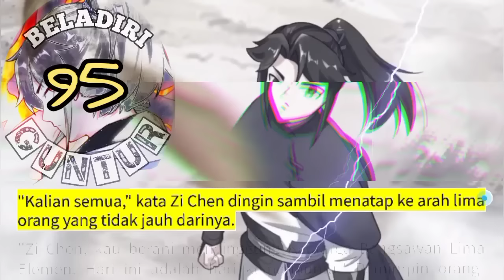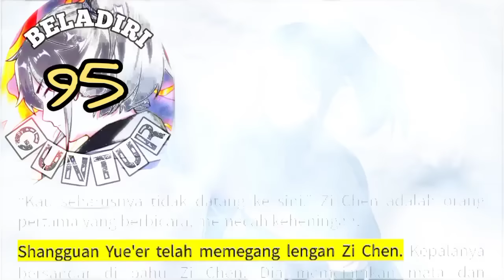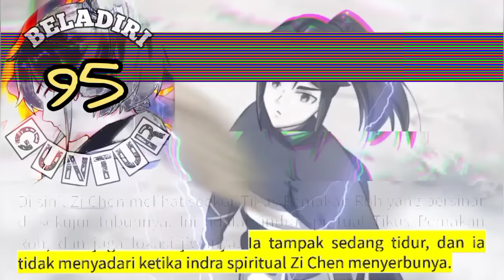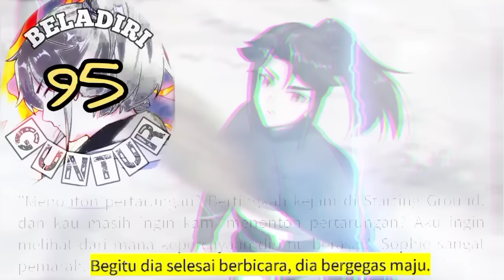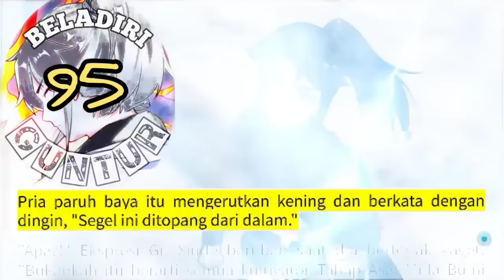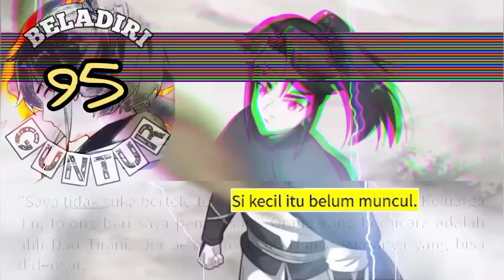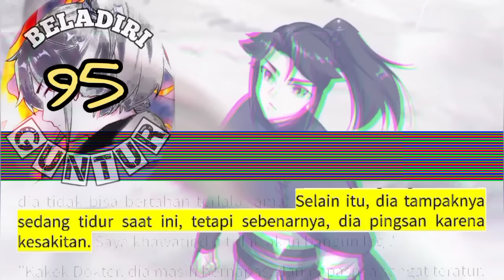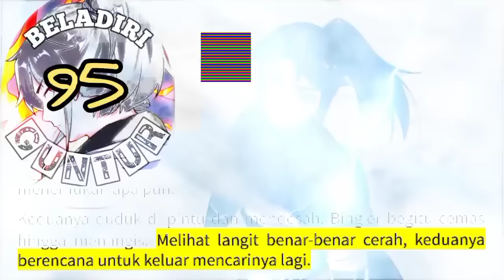Beladiri Guntur season 95